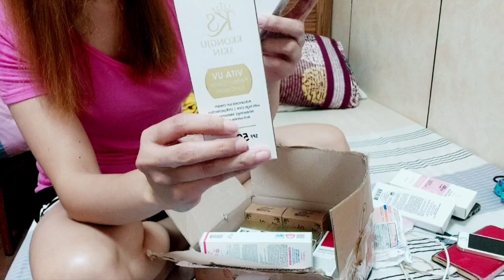UNBOXING KOREAN BEAUTY PRODUCTS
Let's do unboxing Korean products again please join me on this video..